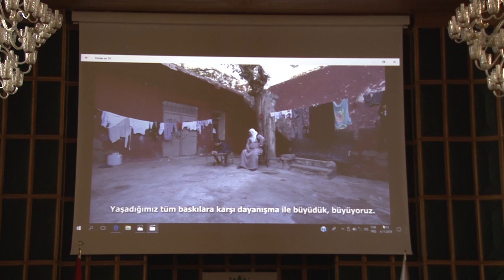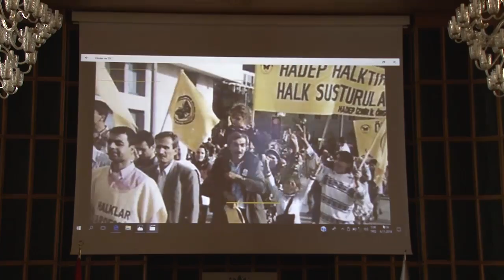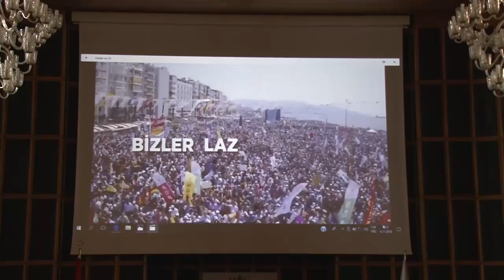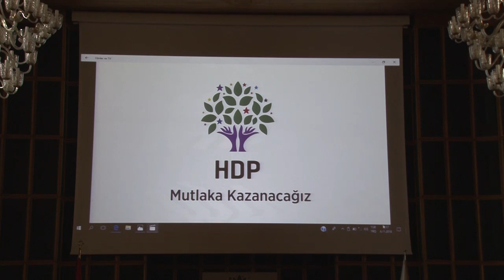Sezai Temelli - 6 Kasım 2018 Meclis grup toplantısı